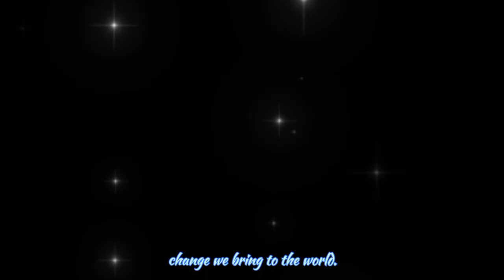Exciting Adventures Await You at the Jungle🤩 |Adventures in Storyland : World Update